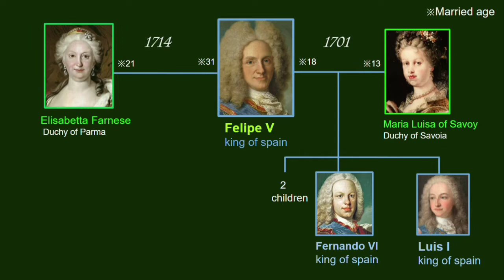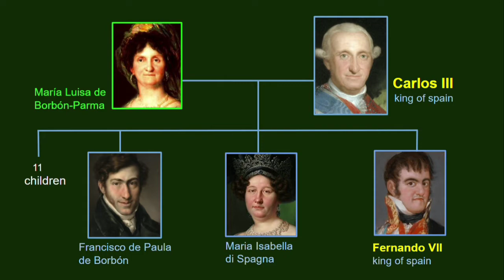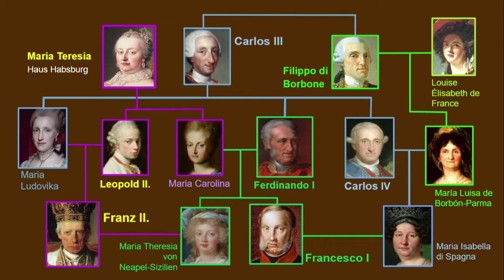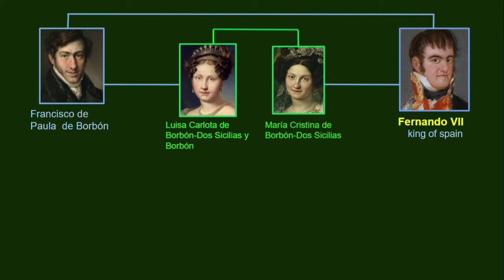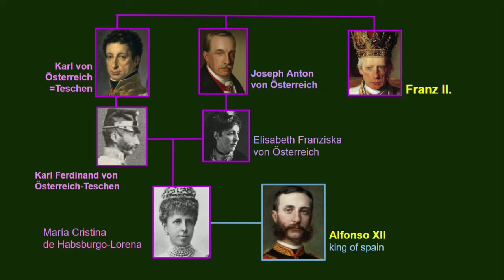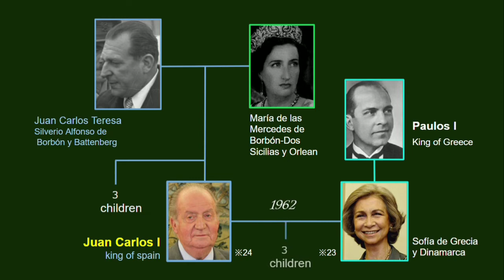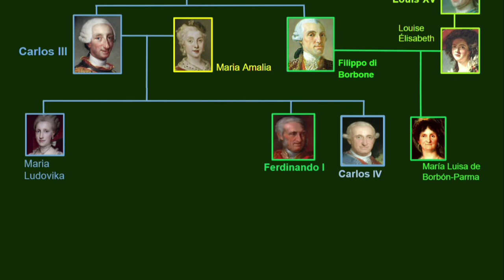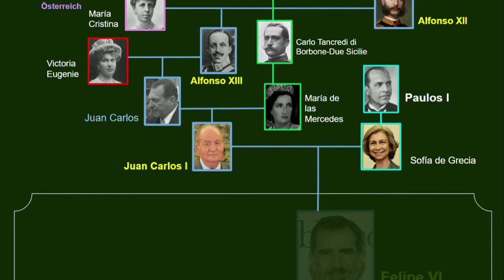【Family tree】The Royal Family of Spain. European royal family Family tree / correlation diagram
prince princess marriage circumstances